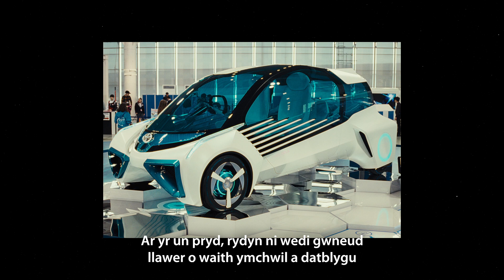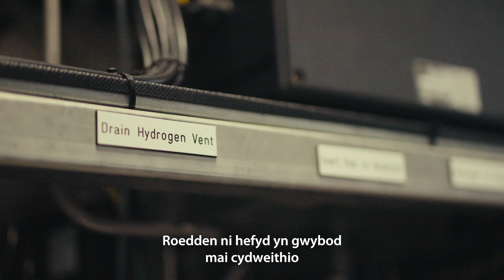Hydrogen Research USW |The use of hydrogen in low emission transport and industry decarbonisation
Hydrogen Research by Sustainable Environment Research Centre (SERC) at the University of South Wales Hydrogen Centre focuses on the application of hydrogen technologies to achieve deep decarbonisation of industry, transport and the energy sector.